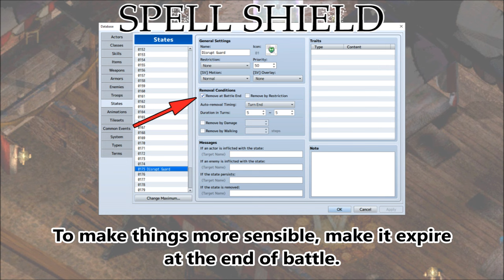Tips & Tricks - Spell Shield (Baldur's Gate 2) - RPG Maker MV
The Spell Shield from Baldur's Gate 2 will give a one-time block to the first hit of a spell. No effects will proc and it will act as if it missed. Here's how we can recreate this effect in RPG Maker MV!